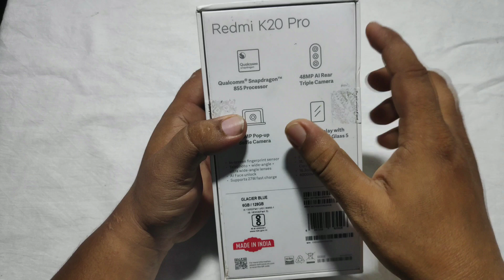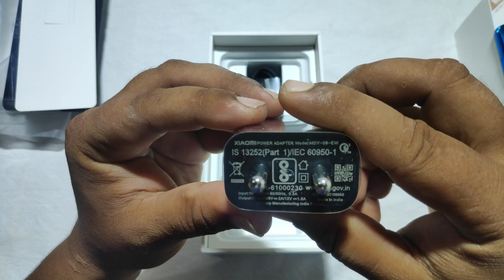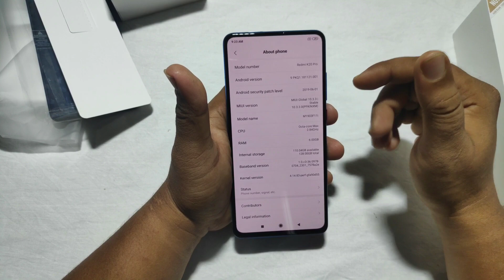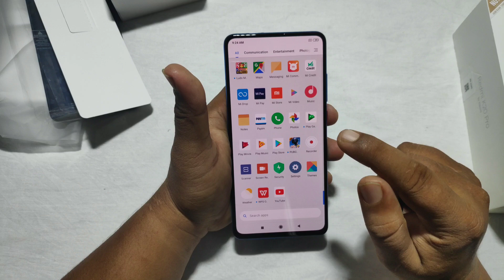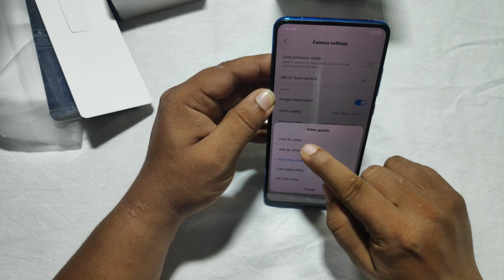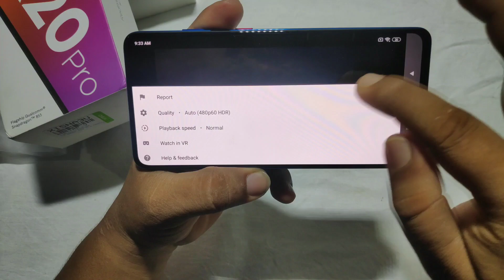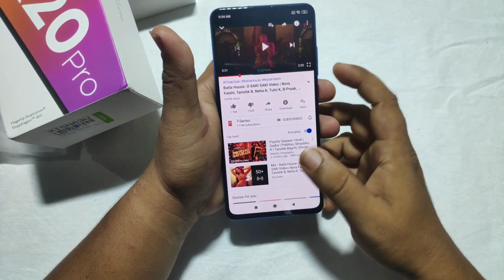Redmi K20 Pro Indian Retail Unit Unboxing | Redmi K20 Pro Unboxing Hindi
Dosto Is video me Mainey Dikhaya Redmi K20 pro phone ka Unboxing .Redmi K20 pro  big billion day sale main India pe 22000/- main 6GB 128GB k sath Mil Raha hay

1. redmi k20 pro unboxing
2.  redmi k20 pro
3. redmi k20 pro price decrease
4.  redmi k20 pro camera sample
5.  redmi k20 pro  vs realme x2 pro
5. redmi k20 pro camera test
6.  redmi k20 pro Battery drain test
7.  redmi k20 pro vs OnePlus 7 pro
8. redmi k20 pro pop up camera life
9. redmi k20 pro display quality
10. redmi k20 big billion day discount
11. redmi k20 built quality
12.  redmi k20 pro Amazon HD
13. redmi k20 pro 27 Watt adaptor
16. redmi k20 pro charging test